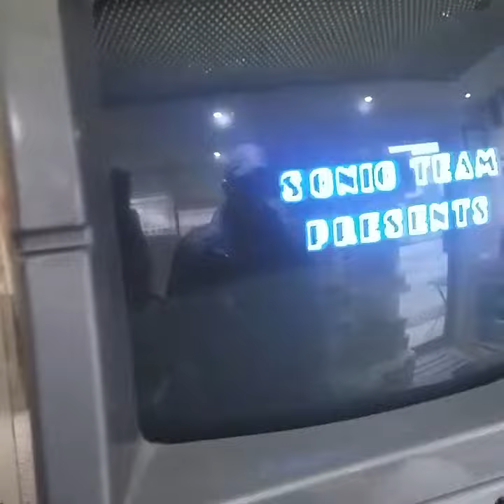Sega Genesis kiosk found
Sega Genesis, kiosk, Sega, 90s, Toronto, Ontario, Canada, mississauga, halton hills,